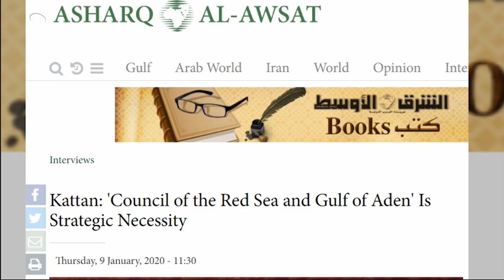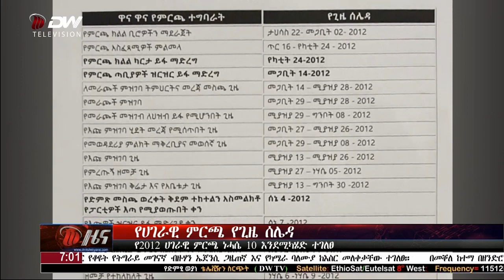NEWS DW TV የ7:00 ሰዓት አማርኛ ዜና ድምፂ ወያነ(ጥሪ 6/2012 ዓ.ም)